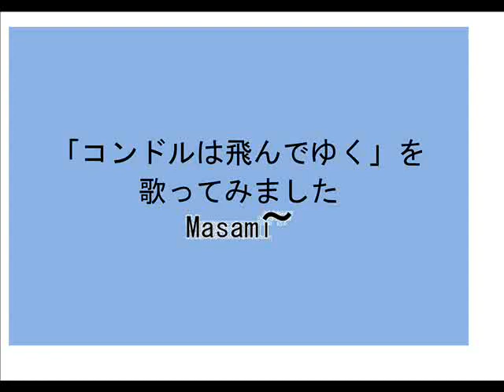「コンドルは飛んでゆく」を歌ってみました220107 1345